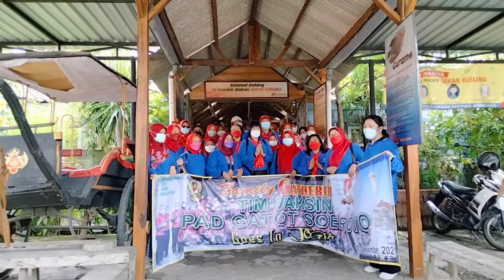Tim Vaksin RSPAD GATOT SOEBROTO makan siang di Pondok makan Sekar Kusuma Wonosari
Wonosari Sabtu, 18 Desember 2021 di Pondok makan Sekar Kusuma kedatangan tamu dalam acara Family Gathering RSPAD GATOT SOEBROTO goes to Jogja
 Sekitar pukul 11.30 datang dari berwisata ke HEHA OCEAN dan makan siang sebelum melanjutkan perjalanan wisata ke Goa Pindul
Dengan menu andalan ikan nila bakar, gurame goreng filled, ayam kampung goreng, sayur Lombok khas Gunungkidul, gudeg daun pepaya ,ca brokoli dan tidak lupa sup Patin asam pedas, krupuk udang
tidak lupa dengan buah segar.  Minumnya Teh panas dan es lemon sere
Selamat menikmati
semoga Pelayanan kami memuaskan

Terimakasih
Tuhan Memberkati